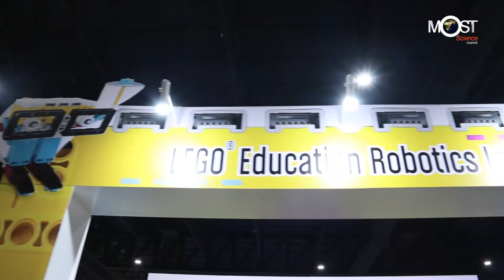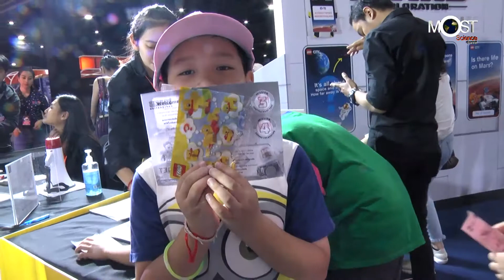หุ่นยนต์เลโก้ สู่การสร้างหุ่นยนต์เสมือนจริง